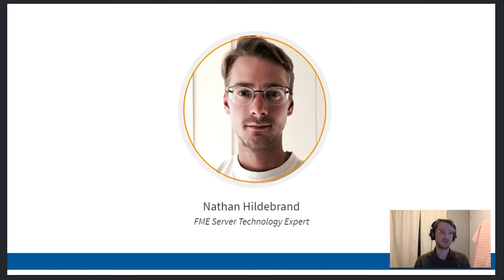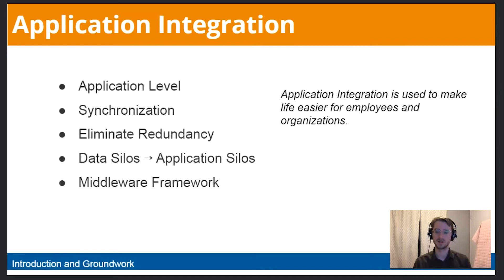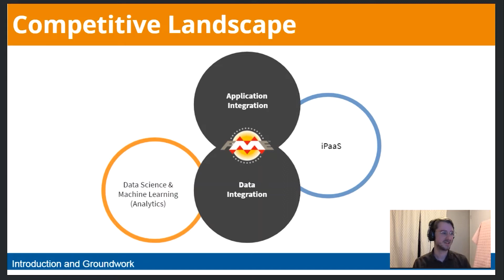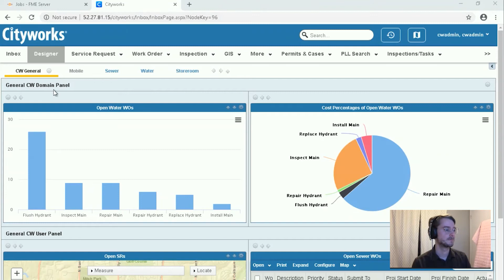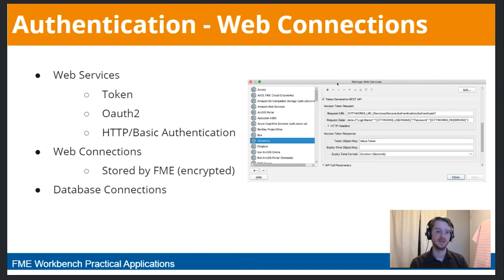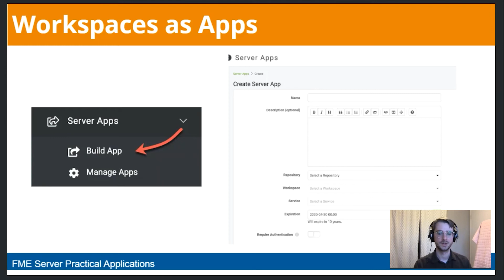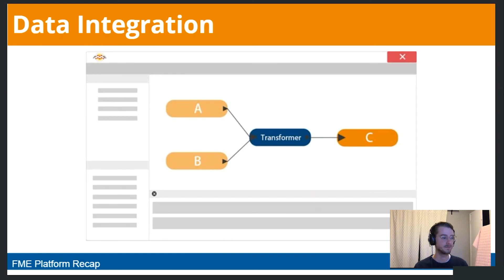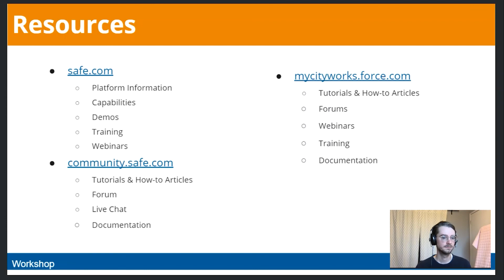Connect Data To Cityworks Training Course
Connect data and systems to Cityworks.